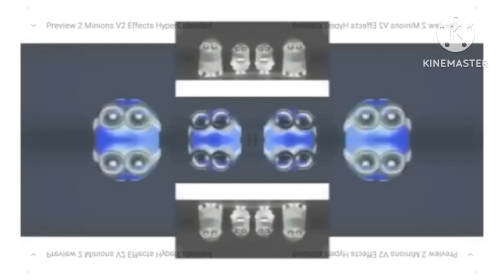Preview 2 Minions V2 Effects